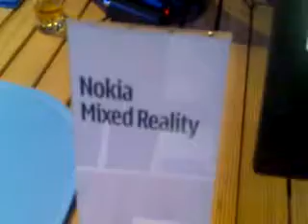NRC Mixed Reality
Nokia Research Center Mixed Reality demos explained, Nokia World 2009